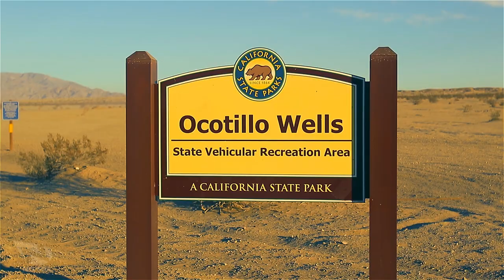EVS | Free To Ride - Anthony Murray Freeride Ocotillo Wells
Anthony Murray is a freestyle motocross rider with roots in freeriding. Watch as he tears up Ocotillo Wells and clears the iconic 110 foot gap for the second time on record in “Free To Ride”.